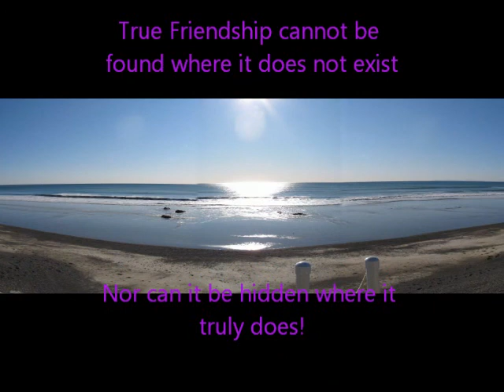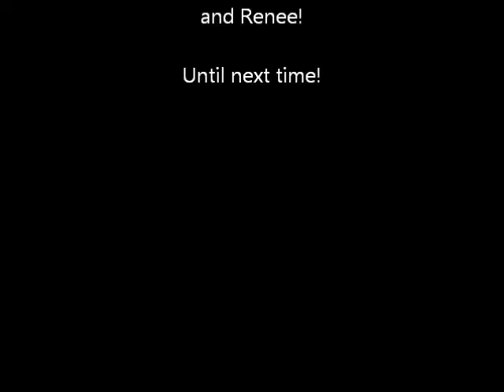San Clemente Beach Trip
Christmas as the Beach